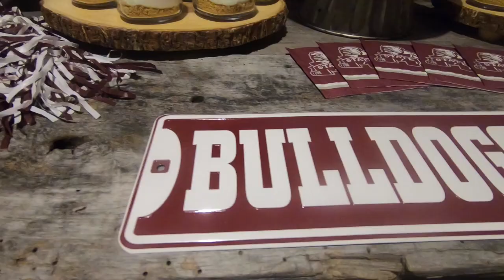Anderson Wedding Video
Christina and Colton Wedding Video
The Barn at Snider Farms in Jackson, TN